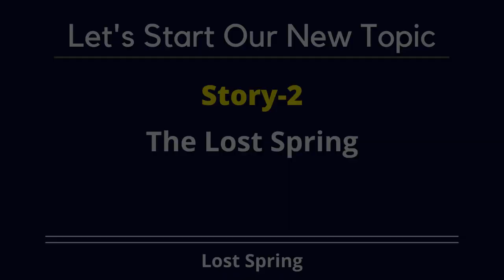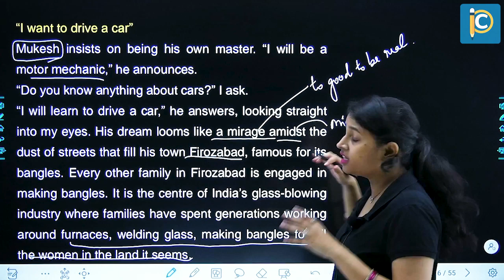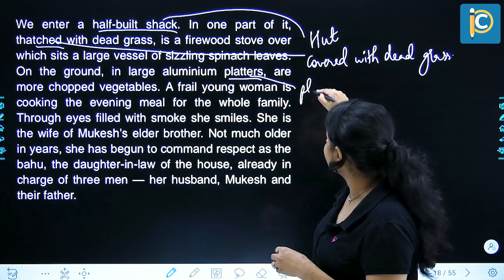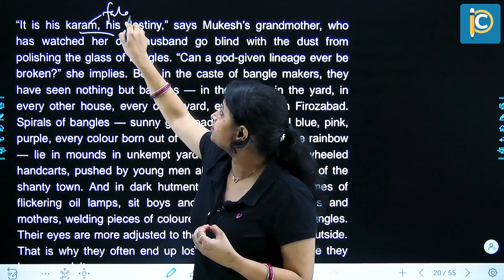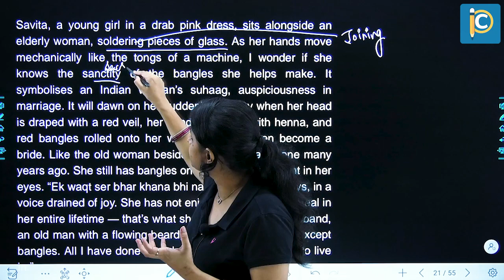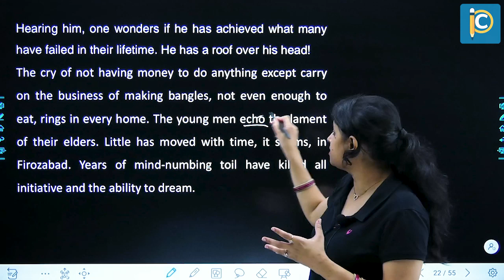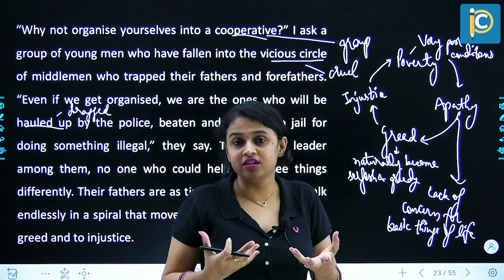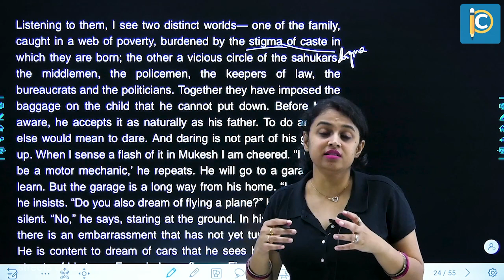Explanation of Story | Lost Spring | Flamingo Book | English Class 12| CBSE | Richa Ma'am